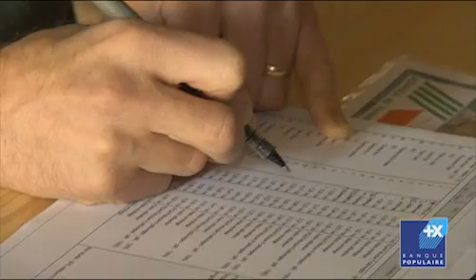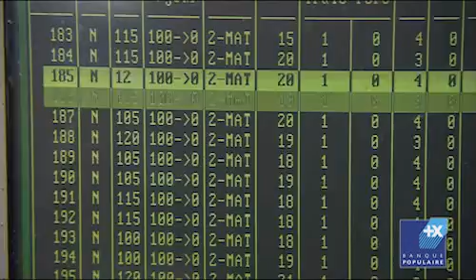LAUREAT 29 - GAEC EOL ABRED.flv